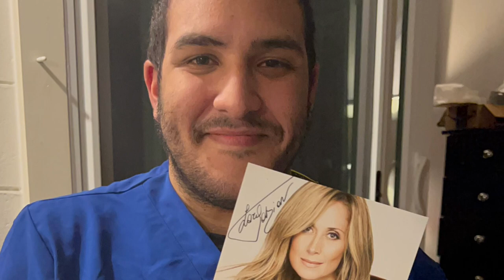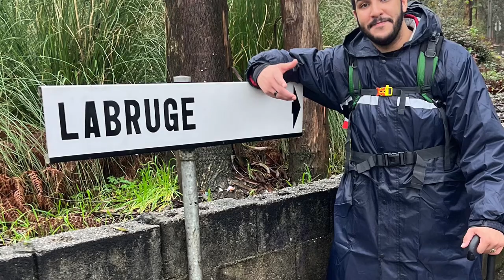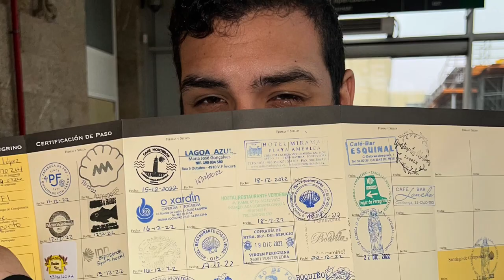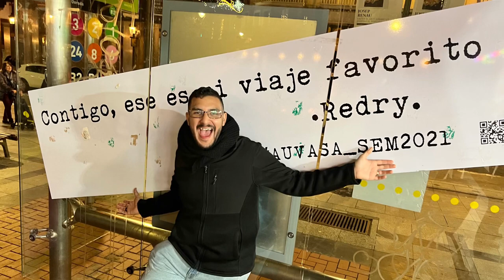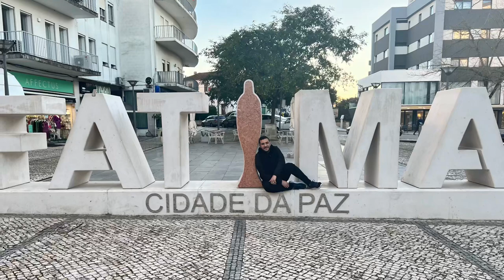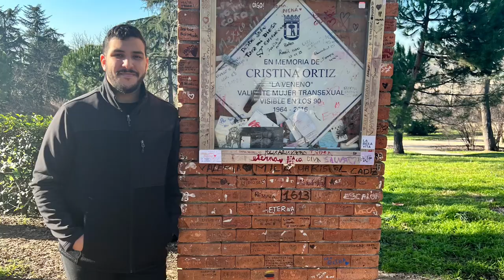Rafael Jensen Iglesias Lopez 2022-2023 happy 27th birthday photo review